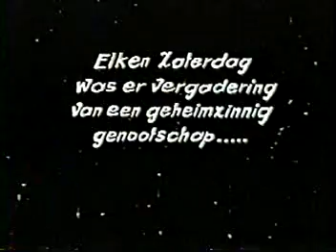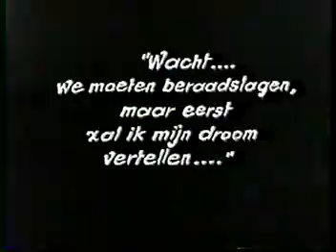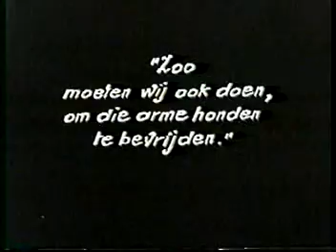Disneys Alice Comedies - Alice and the Dog Catcher (1924)